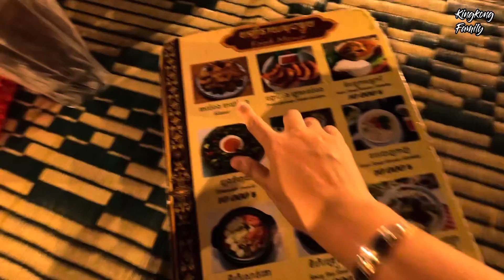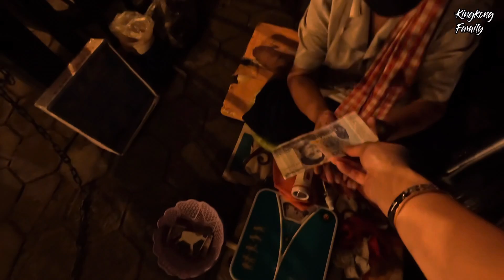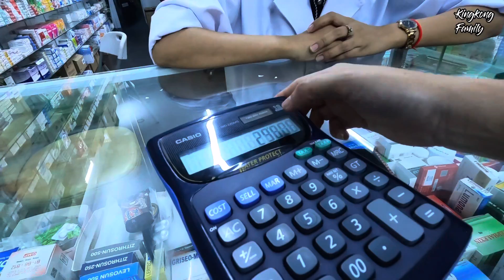กัมพูชาEP.2 Cambodia กิน street food กัมพูชา ตลาด Night market